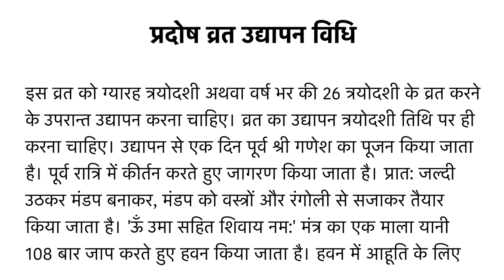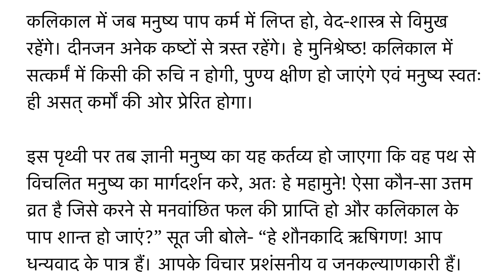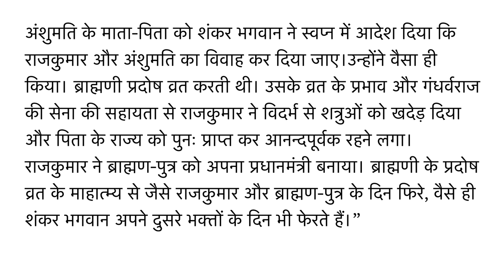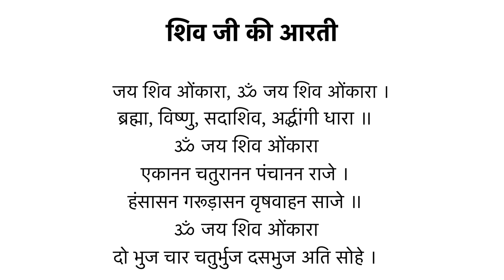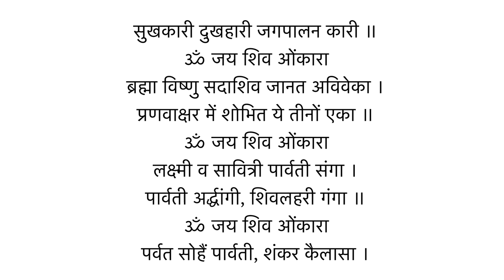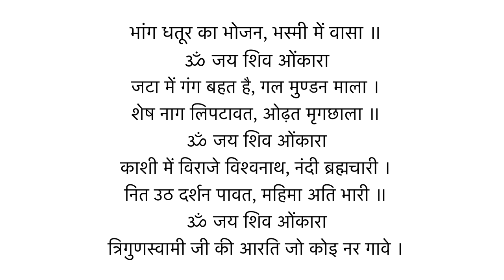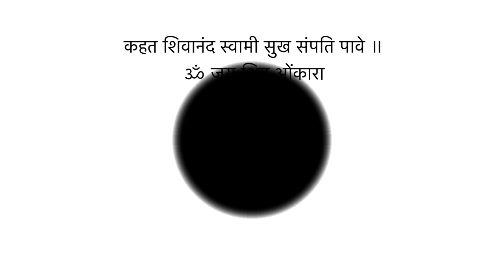सोम प्रदोष व्रत कथा | Som Pradosh Vrat Ki Kahani | Somvar Pradosh Vrat Katha Aur Puja Vidhi